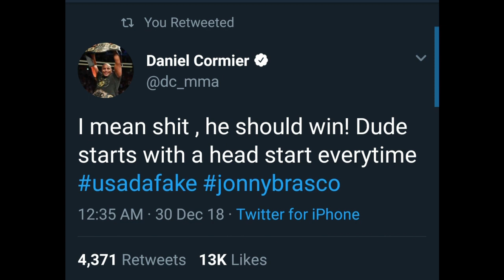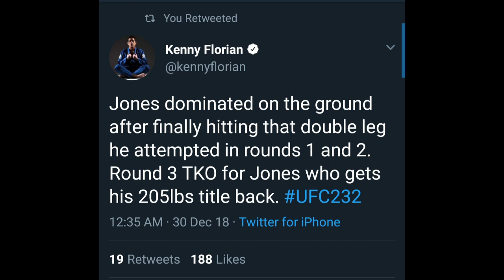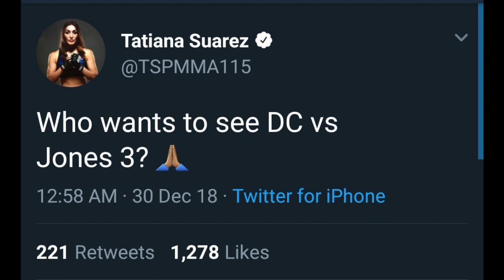Pros & UFC Fighters react to Jon "Bones" Jones victory over Alexander Gustafsson at UFC 232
Daniel Cormier, Shannon Sharpe, Alistair Overeem, Aljamain "Funkmaster" Sterling, Dillon Danis and more react to Jon "Bones" Jones defeating Alexander Gustafsson in the third round via TKO and regaining his UFC Light Heavyweight Championship.

The music from this video is from producer Mic Hero